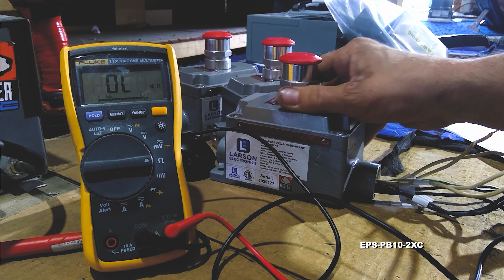Explosion Proof Mushroom Push Button Switch - (2) Contact Blocks - Class I and II, Division 1 and 2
The Larson Electronics EPS-PB10-2XC explosion proof single push button switch is designed for use in hazardous work areas, such as chemical plants, oil refineries and settings where combustible gases or dust may be present. This 10-amp device features the following explosion proof ratings: Class I Division 1 and 2; and Class II Division 1 and 2. In industrial and commercial settings, the front-operated push button switch may be used to support basic features of machines lacking electrical circuits for control. When ordering this unit, buyers may choose from 1/2" and 3/4", dead end and feed thru options.

Features: This explosion proof push button switch is rated for 10 amps at 600 VAC 60 Hz. This push button features 2 contact blocks for up to 2 connections and comes in a switch configuration of 2 normally open or 2 normally closed. The device supports operating temperatures between -20° to 40°C. It is enclosed in a separate sealing chamber, and the sealing chamber has smooth, double flanges that mate both to the cover and the mounting enclosure to provide flame tight joints.

On this unit, the screws consist of stainless steel captive screws and attach the sealing chamber to cover and mounting enclosure. The switch is supplied with an internal ground screw. Its housing is constructed of copper-free aluminum, finished with aluminum acrylic paint. With the robust protruding button design, workers using thick gloves may find the device easier to activate, compared to a traditional push button switch design.

Options: This device features ½” and ¾” dead end and feed thru options. Both options come with Class 1 Division 1 and 2 (Groups C and D), Class 2 Division 1 and 2 (Groups E, F and G) and Class 3 explosion proof ratings. The components also comply with UL 894, UL 1203 and UL 698 standards, and support NEMA 3/7, CSA Standard: C22.2 No. 30 ratings.

At Larson Electronics, we do more than meet your lighting needs. We also provide replacement, retrofit, and upgrade parts as well as industrial grade power accessories. Our craftsmen can custom build any lighting system and/or accessories to fit the unique demands of your operation. A commitment to honesty, quality, and dependability has made Larson Electronics a leader in the lighting and electronics business since 1973.